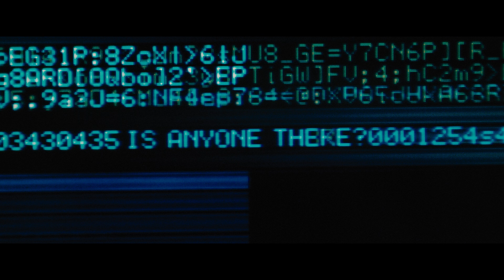Transcendence - Official Trailer 1 [HD]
In theaters April 18th.

Dr. Will Caster (Johnny Depp) is the foremost researcher in the field of Artificial Intelligence, working to create a sentient machine that combines the collective intelligence of everything ever known with the full range of human emotions. His highly controversial experiments have made him famous, but they have also made him the prime target of anti-technology extremists who will do whatever it takes to stop him. However, in their attempt to destroy Will, they inadvertently become the catalyst for him to succeed—to be a participant in his own transcendence. For his wife Evelyn (Rebecca Hall) and best friend Max Waters (Paul Bettany), both fellow researchers, the question is not if they can...but if they should.  Their worst fears are realized as Will's thirst for knowledge evolves into a seemingly omnipresent quest for power, to what end is unknown. The only thing that is becoming terrifyingly clear is there may be no way to stop him.

Cast: Johnny Depp, Paul Bettany, Rebecca Hall, Kate Mara, Cillian Murphy, Clifton Collins, Jr., Morgan Freeman
Director: Wally Pfister
Writer: Jack Paglen
Producers: Andrew A. Kosove, Broderick Johnson, David Valdes, Kate Cohen, Marisa Polvino, Annie Marter, Aaron Ryder
Executive Producers: Christopher Nolan, Emma Thomas